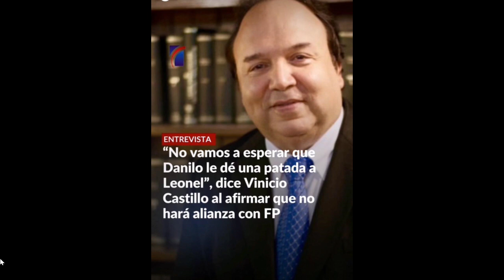Aunque los Vinchos brinquen pataleen y saboten ,la alianza PLD y FP es y será una realidad